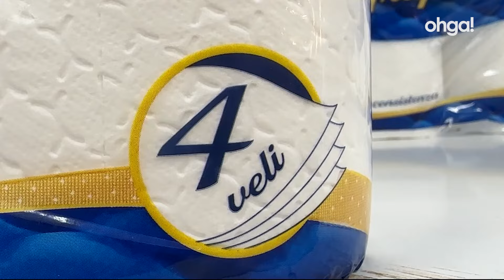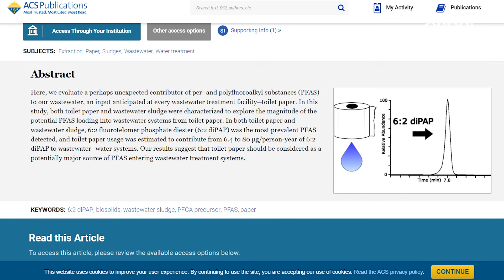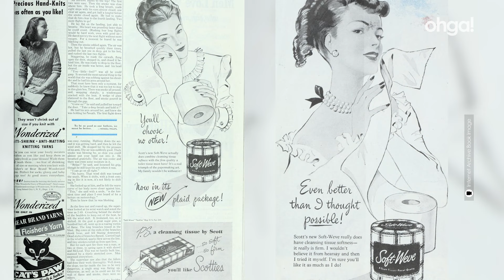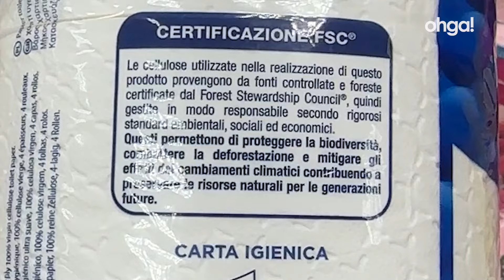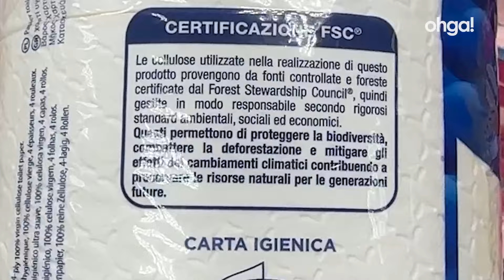Il "lato sporco" della carta igienica: quello che non sai sul suo impatto ambientale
Lo sapevi che ogni anno, nel mondo, usiamo 22 miliardi di chilometri di carta igienica? Il suo consumo massivo non ha solo effetti sulla deforestazione, ma comporta anche l’inquinamento delle acque con il rilascio di sostanze tossiche nel wc e nell'ambiente. Cosa possiamo fare quindi? Non usarla più? No, ma possiamo imparare a fare scelte più ecologiche come ti spieghiamo in questo video.

00:00 Dove si butta la carta igienica?
00:28 Quanto inquina la carta igienica
00:57 La carta igienica è biodegradabile?
01:29 Quanta carta igienica consumiamo
03:11 Come viene fatta la carta igienica
04:33 Come si faceva prima della carta igienica
05:26 Cosa utilizzare al posto della carta igienica
05:45 Qual è la carta igienica migliore?
08:01 Quanto costa la carta igienica